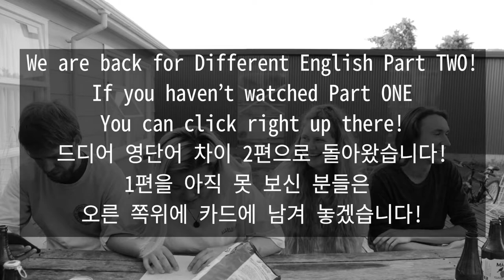TAS #8 미국영어는 It is what it is, 영국영어는 Not exotic, 뉴질랜든 Just wing it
직역을 하는 걸 좋아합니다
직역을 했을때 느껴지는? 그런 이상한 단어가 왜 그렇게 좋은걸까요

Sols_snr